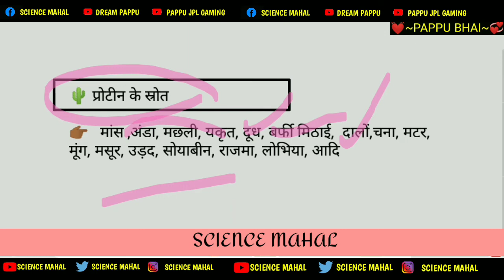protein ke srot kise kahate hain। protein ke strot। protein kya kya paya jata hai | pappu bhai